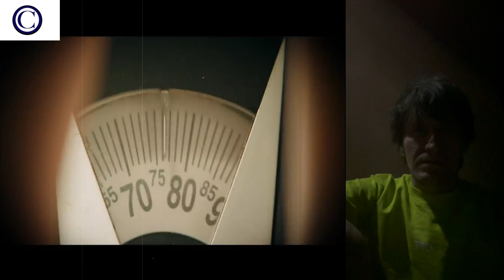Transformation From 200 Pounds to a Beautiful Girl After Breakup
Silent reactions to channel reviews @mysteryrecappedofficial